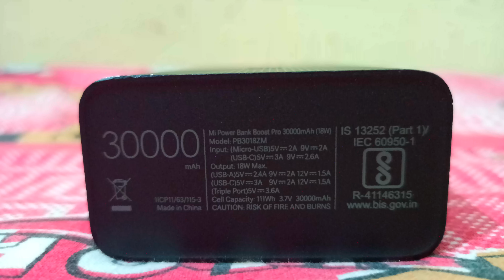Mi Boost Pro Powerbank 30000mAh 18W full review after usage of 10months (About)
Shooting Device - Redmi note 8 Pro